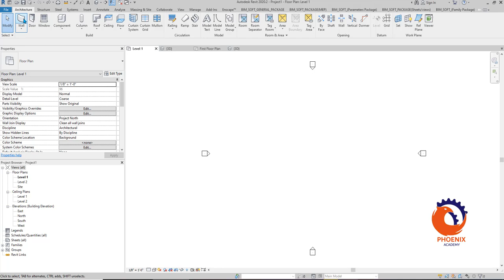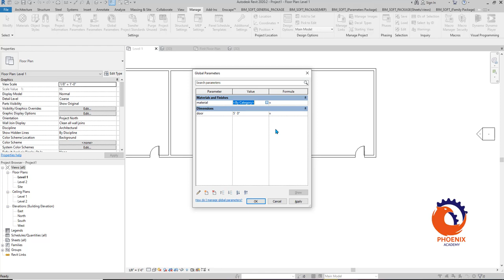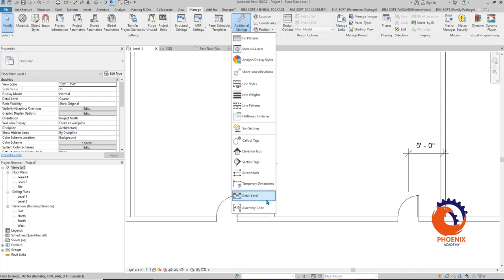Revit Global parameters, what are they how can I use them عربي